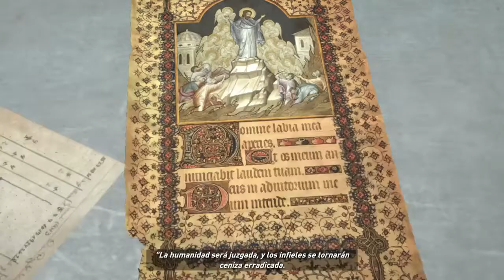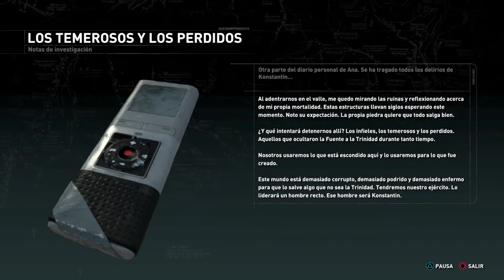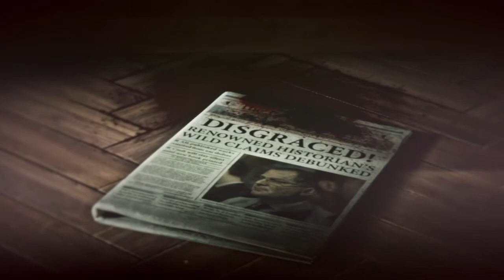Rise of The Tomb Raider | Capitulo 8